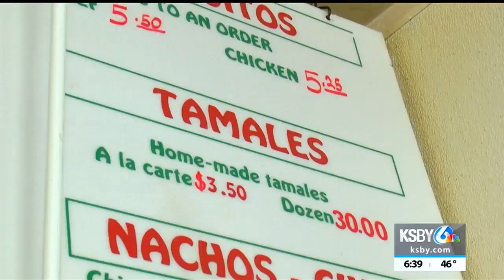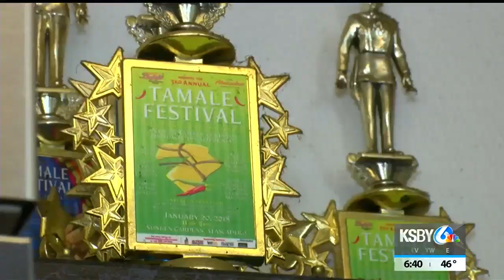Central Coast Living: 5th Annual Tamale Festival promises tasty weekend in Atascadero